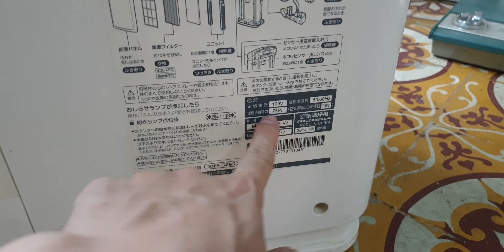#0989897559- Lên sóng em daikin ánh trăng giá 2.9 triệu